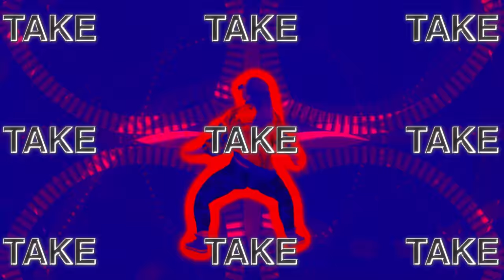The Sneekers x Kaia - All About The Bass (Official Music Video)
Video production: M.Makaras / J.Litvinas
Lyrics: Kaia